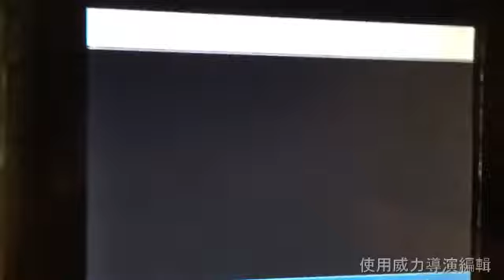阿不就踹車好兇好棒棒